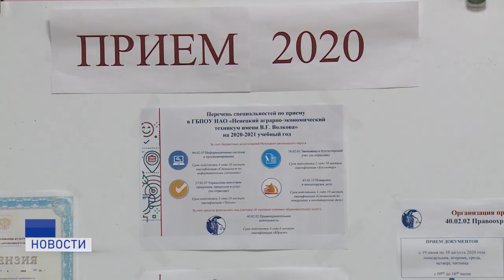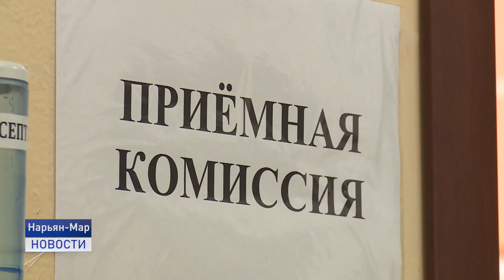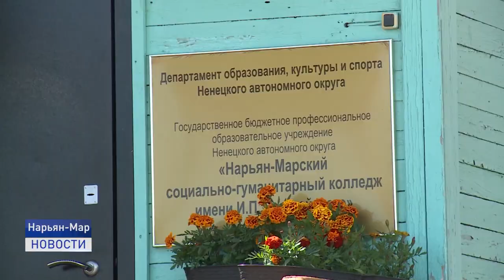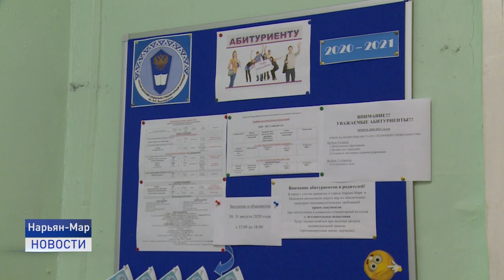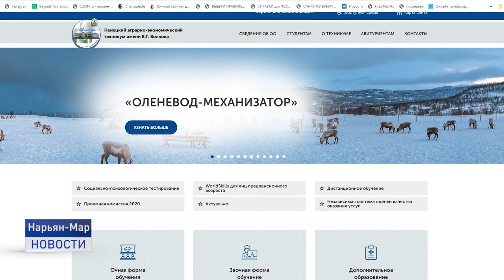ПРИЁМНАЯ КАМПАНИЯ В ССУЗАХ НАО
В средних профессиональных образовательных учреждениях Ненецкого округа продолжается приёмная кампания. Документы от потенциальных студентов принимают в Ненецком профессиональном училище, Нарьян-Марском социально-гуманитарном колледже имени И.П. Выучейского и Ненецком аграрно-экономическом техникуме имени В.Г. Волкова. Всего планируется набрать более 400 обучающихся по различным направлениям.